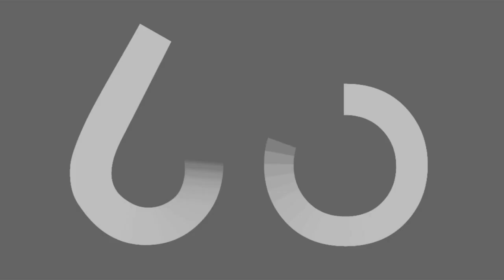Poets Of the Fall Berlin, BiNuu 2016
Moran Magal (60minuten.net)  talks to Marko Saaresto (Poets Of the Fall). Welcome Moran to 60Minuten.net. Her first interview and a real good one.

Interview: Moran Magal -- Camera: Thomas Adamek, Ekaterina Beck - Edit: Thomas Adamek, Viktor Büttner. Copyright by 60Minuten.net MMXVI